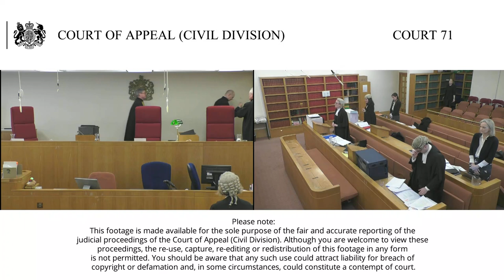The Secretary of State for the Home Department –v- Re: FTH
10th - 11th March 2020

10:30am

Lord Justice Flaux (seated left)
Lord Justice Hickinbottom (seated right)

This is an application by the SSHD for permission to appeal the decision of UTJ Allen and UTJ Finch dated 12 June 2018 in which they granted the application for judicial review.

FTH is a national of Eritrea born on 10 August 1999. In 2015 he fled Eritrea due to his alleged fear of compulsory military service and persecution on the grounds of religion. He arrived in the Calais camp known as the 'jungle' in July 2016 and resided there until it was dismantled in October 2016. In late 2016 FTH was screened along with others appearing to be unaccompanied asylum-seeking children by teams from the UK which were sent to identify children with relatives in the UK for possible admission under an expedited process ('Operation Purnia'). FTH sought to join his brother YH in the UK. On 30 November 2016 his application for family reunion under the expedited process was rejected by the SSHD although the decision was not communicated on that date. The French authorities told FTH about the decision orally at the end of December 2016. On 24 January 2018 FTH obtained legal representation and on 16 February 2018 filed an application for permission to judicially review the SSHD's ongoing failure to make a lawful decision on his application under the expedited process. On 19 and 21 March 2018 the SSHD wrote to the French authorities asking they make a 'take charge' request to the UK under Article 8(1) or 17(2) of Regulation 604/2013 (Dublin III). UTJ Finch granted permission to apply for judicial review at an oral hearing and refused the SSHD's application for a stay. On 4 May 2018, the French authorities indicated they were willing to make a take charge request to the UK under Article 17(2) of Dublin III and on 10 May 2018 the SSHD indicated that he would accept the request subject to security checks. Meanwhile the UTIAC hearing on 9, 10 and 11 May 2018 concluded and on 11 June 2018 UTJJ Allen and Finch handed down their decision granting the application for judicial review. The UTIAC declared that the SSHD's refusal to admit FTH under the expedited process, and continuing failure to admit him to the UK constituted a breach of the procedural dimension of Article 8 ECHR.